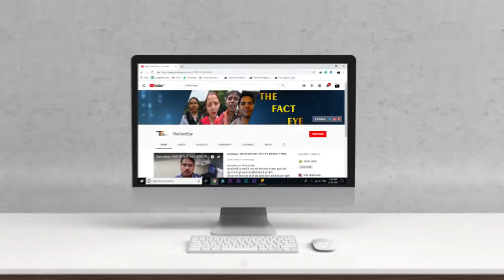समाज भलाई के कार्यों को देखते हुए संत जी का समाज में आना बहुत जरूरी सरकार से आम जनता की अपील